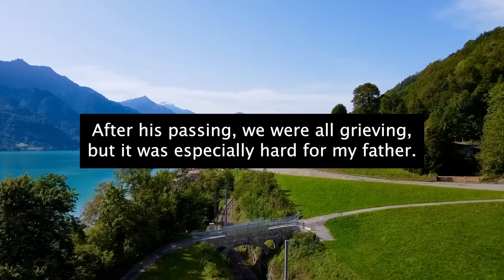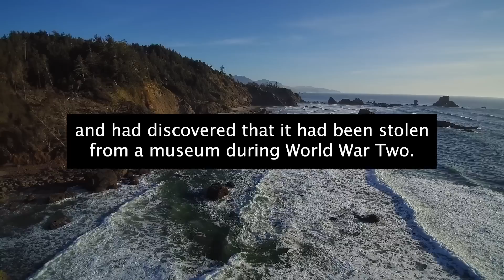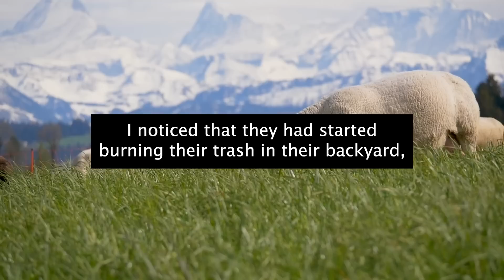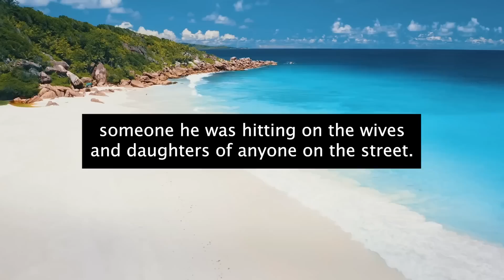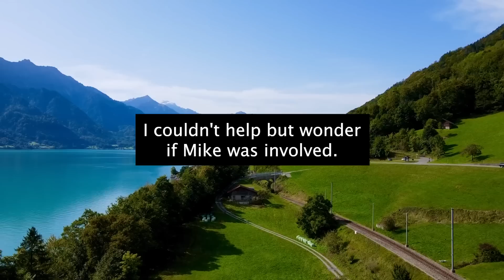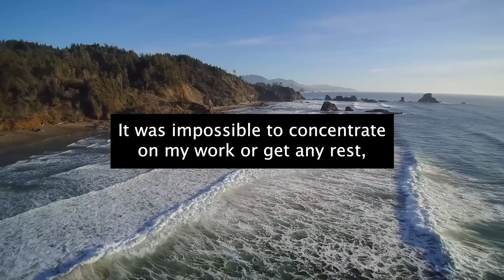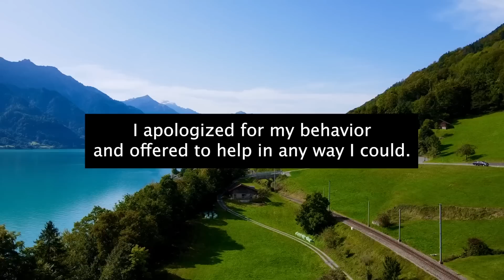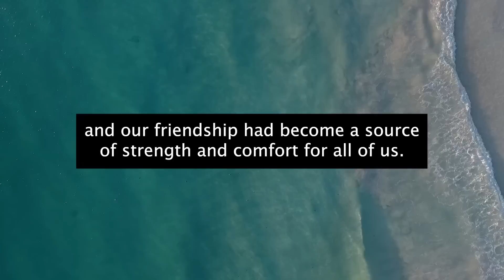Neighbor Burned Trash In His Garden, Fire Almost Destroyed My Entire Property! Huge Mistake!